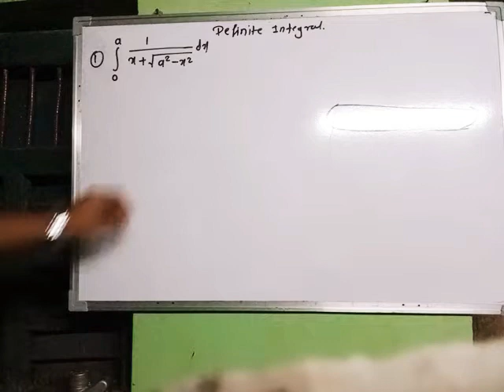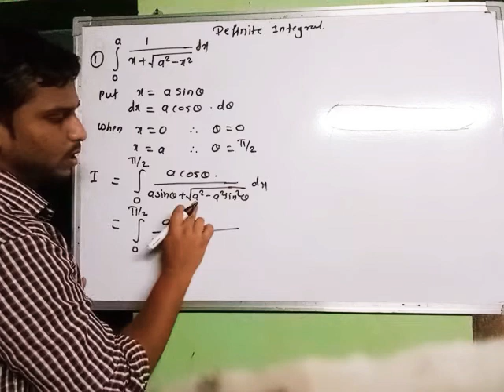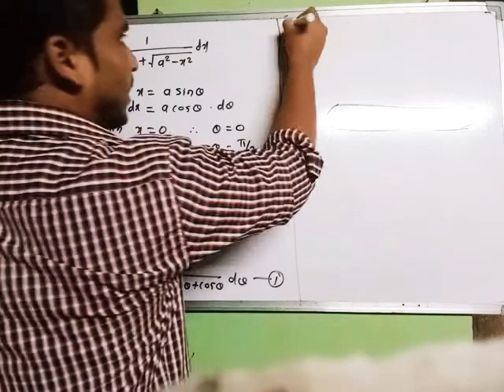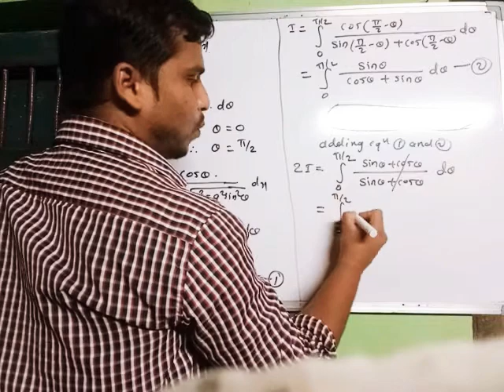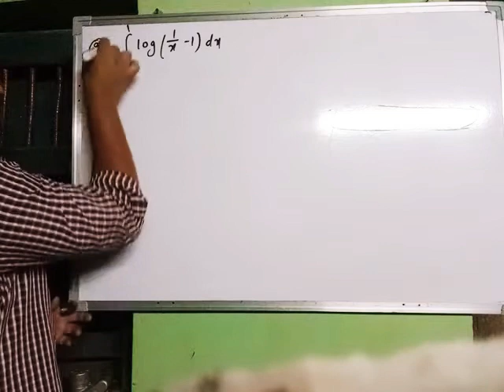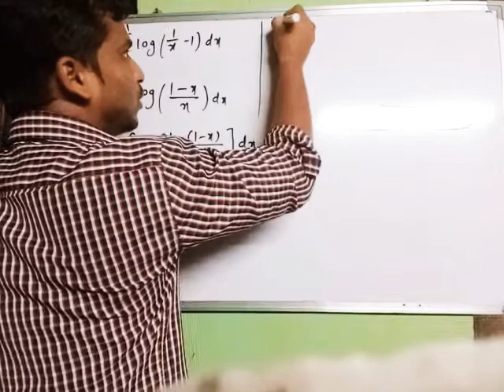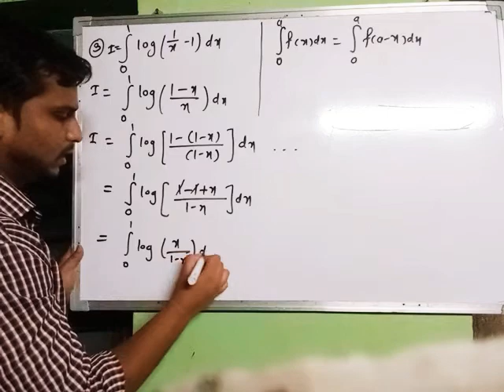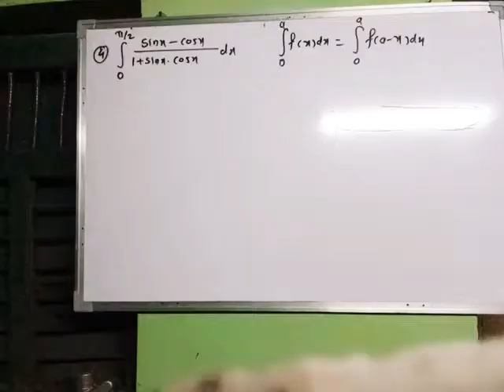Chapter 4- Definite integration/ Exercise 4.2/question 3/ Example no. 1 and 3/ by Ratnadeep Sir